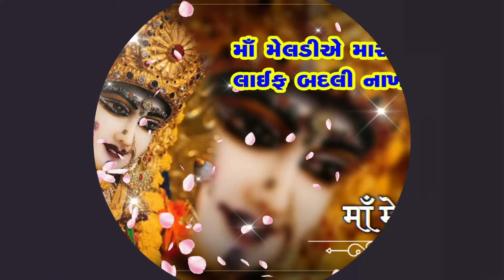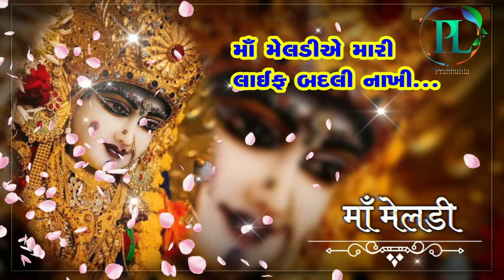meldi ! songs !new djremix ! માઁ મેલડીએ મારી લાઈફ બદલી નાખી..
MELDI ! SONGS !NEW DJ SONGS ! માઁ મેલડીએ મારી લાઈફ બદલી નાખી..
𝐬𝐮𝐛_𝐜𝐨𝐧𝐟𝐢𝐫𝐦𝐚𝐭𝐢𝐨𝐧=1